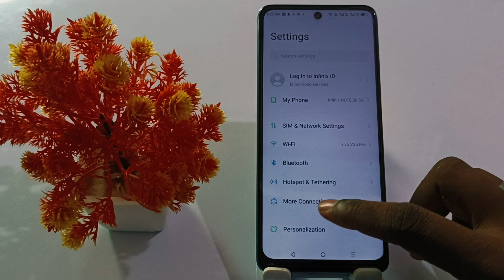infinix zero 30 side back, infinix zero 30 side back button kaise lagaye,how to side back infinix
Infinix Zero 30 Side Back Kaise Kare
Infinix Zero 30 Side Back Button Setting
Infinix Zero 30 Side Back Button Kaise Lagaye
How To Side Back Button In Infinix Zero 30
Infinix Zero 30 System Navigation Button Setting
Infinix Zero 30 Button Setting Kaise Kare